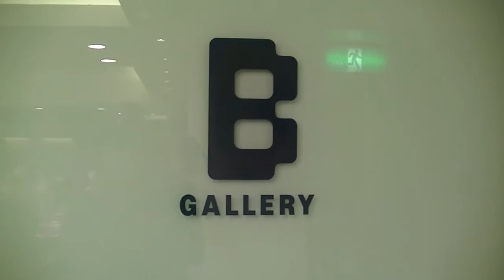B GALLERY{BEAMS JAPAN}・1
B GALLERY
BEAMS JAPAN 6F
松本あきら展
DEC.8.SAT.ーDEC.27.THURS.2012
11:00AMー20:30PM
PARTY：DEC.8.SAT.2012